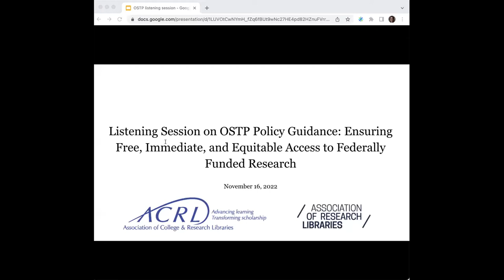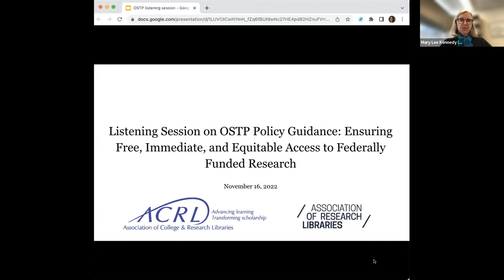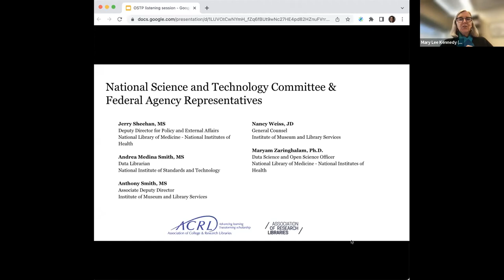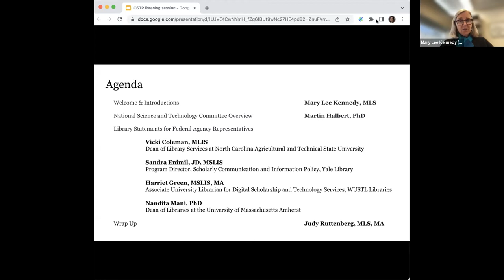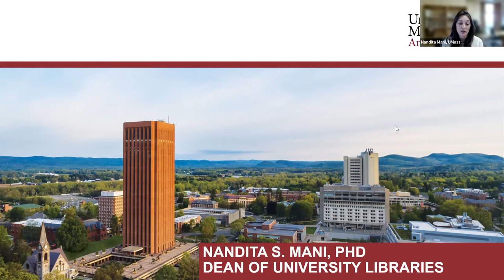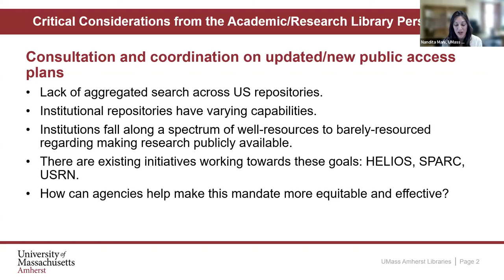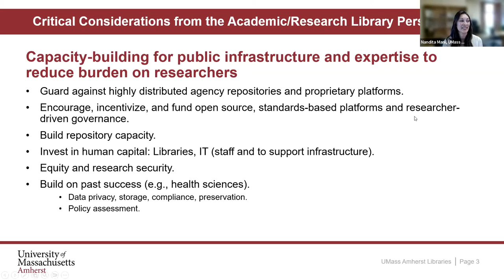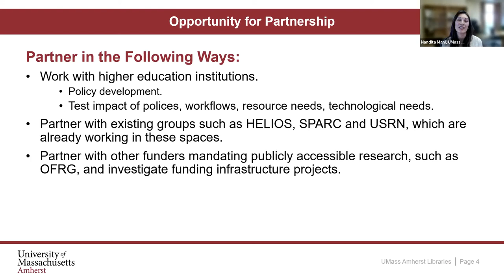OSTP Policy Guidance: Ensuring Free, Immediate, and Equitable Access to Federally Funded Research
In this session the academic/research library community will share statements and top-of-mind issues with members of the National Science and Technology Council (NSTC) Subcommittee on Open Science (SOS) about the new public-access memo. The updated policy guidance includes a number of changes from the 2013 OSTP public-access memo “Expanding Public Access to the Results of Federally Funded Research.” ARL has published a side-by-side comparison of the two memos.